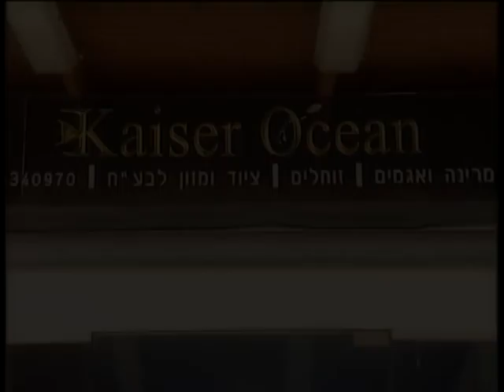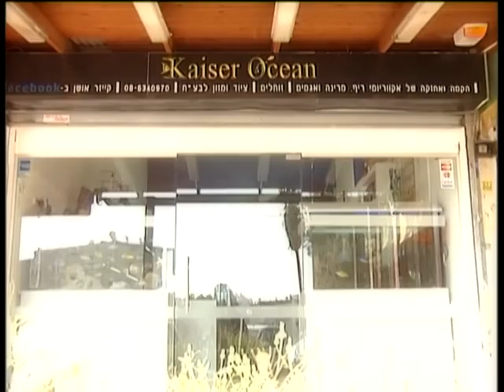Fish and corals - Kaiser Ocean דגים ואלמוגים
Fish and corals - Kaiser Ocean